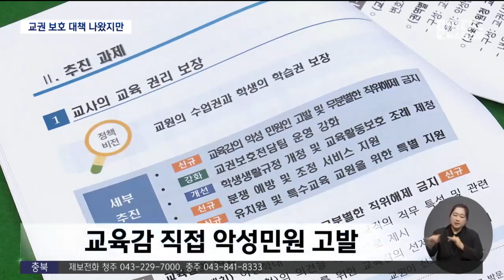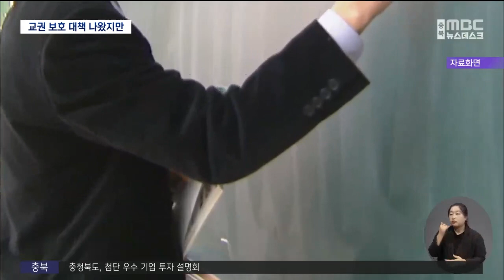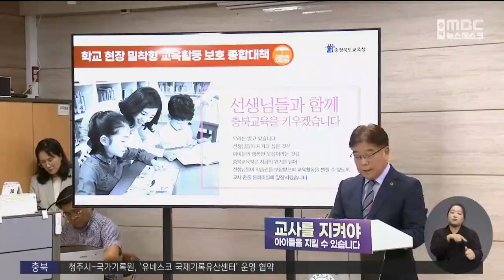악성민원 교육감이 고발..충북형 교권대책 제시ㅣMBC충북NEWS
◀ 앵 커 ▶
교권보호 입법을 촉구하는
대규모 집회가 두 달째 이어지는 있는데요.

결국 충북교육청이 교사들의 정당한
교육활동을 보호하겠다며 대책을 내놨는데,
교사와 학부모들은 여전히 우려스럽습니다.
김은초 기자입니다.

◀ 리포트 ▶
지난 7월 서울 서이초 교사를 시작으로
잇따라 발생한 교사 사망 사건.

대부분 악성민원에 시달린 사실이 드러나면서,
대책을 촉구하는 대규모 집회가
벌써 두 달째 이어지고 있습니다.

결국 잇따르는 교육활동 침해로부터
교사와 학생을 보호하기 위해
충청북도교육청이 종합 대책을 발표했습니다.

악성 민원인에 대해서는
교육감이 직접 고발에 나서고,
아동학대 신고에 대해서는 전담팀을 통해
적극 대응하기로 했습니다.

또 민원 응대 업무를 학교 단위로 일원화하고,
교육활동을 방해하는 학생은
즉시 분리 조처하기로 했습니다.

◀ SYNC ▶ 오영록 / 충북교육청 교육국장
“선생님들을 보호하기 위해 이제는 선생님 개인이 아닌 학교와 교육청이 대응하는 체제로 전환할 것입니다.”

하지만 교육 현장에서는 우려도 적지 않습니다.

대책은 나왔지만, 여전히 구체성이 떨어지고
인력과 예산이 뒷받침되지 않는 상태에서
실제 현장에 적용될 수 있을지도
의문이라는 겁니다.

◀ INT ▶ 최보람 / 전교조 충북지부 사무처장
“학교에서 이 교권보호 대책이 제대로 적용되기 위해서는 추가적인 인력과 예산이 확보가 돼서 학교에 지원돼야 합니다. 그렇지 않으면 현재 상황에서는 교사들에게 업무가 더 많이 전가될 수도 있고…”

학부모들도 걱정입니다.

단순 민원도 악성으로 분류되면
접수를 거부할 수 있게 되면서,
학교에서 어떤 문제가 생겨도
학부모들이 알 수 없게 되는 것
아니냐는 겁니다.

◀ SYNC ▶ 학부모연합회 관계자 (음성변조)
"교실 안에서 선생님과 문제가 생긴 건데 선생님이 (민원 응대) 거부를 하시면 저는 어디에 물어봐야 돼요? '(입학 전) 동의서에 사인하셨잖아요’ 이걸로 모든 게 커버가 돼버릴 수가 있는 상황인 거죠.”

도교육청은 새롭게 발표한
교권 대책에 대해 세부안을 마련해
각 학교에서 학칙을 개정하도록
안내하기로 했습니다.
MBC뉴스 김은초입니다.
영상취재 신석호
◀ END ▶